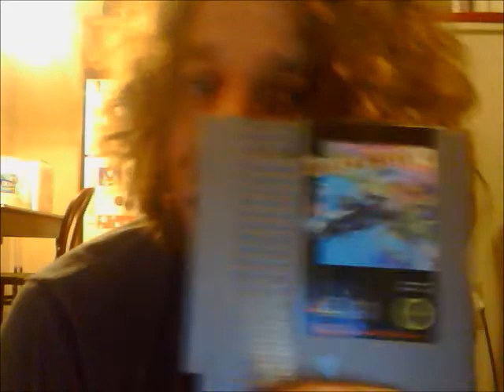Video Game Pickup. 2/16/2013